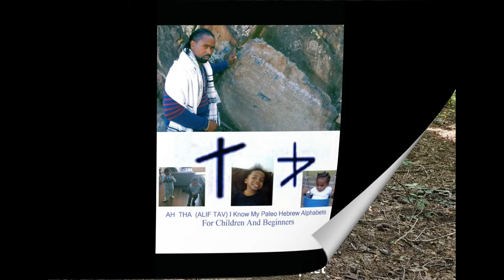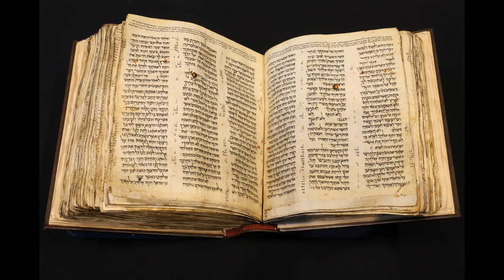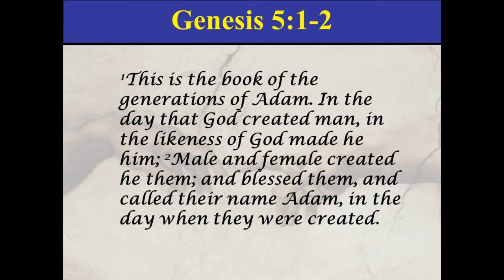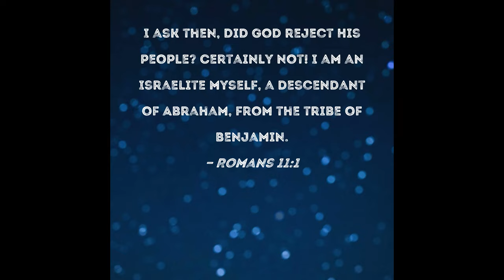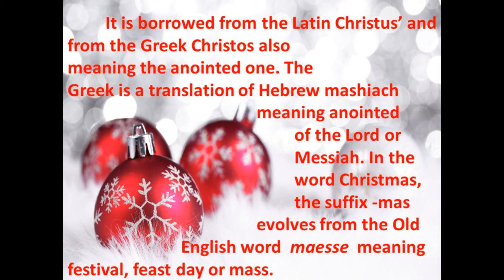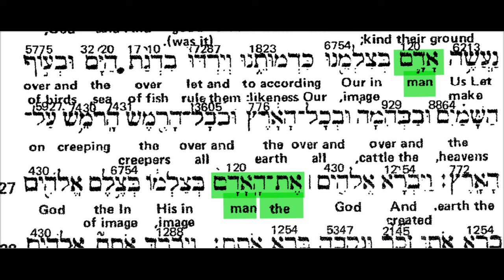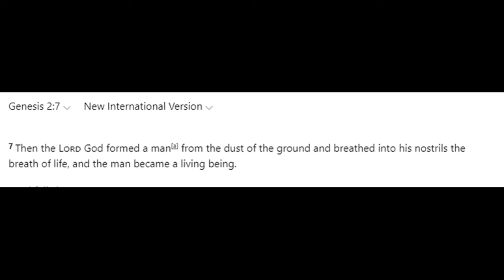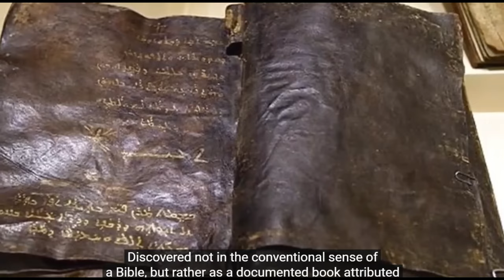Cohen Zadok Reveals the SHOCKING TRUTH About Adam and Mankind